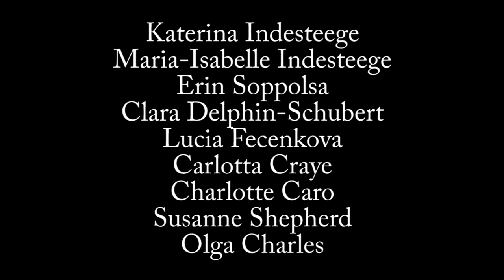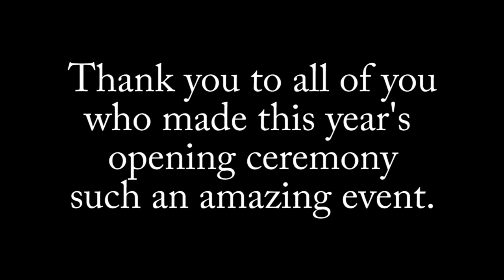Springfest 2015: Opening Ceremony [EEB3]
The Opening Ceremony of the Springfest 2015 in the European School of Brussels III! Thank you to all the participants and the crew and security!

Aftermovie Team:
Jasper Luithlen
Benedikt Rudischhauser
Elise Kazadi
Sebastian Klein
Jonathan Benhaiem
Hendrik Stamm